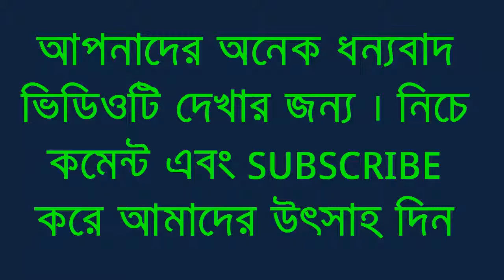পাকিস্তানে চায়ের দোকানের বিজ্ঞাপনেও অভিনন্দন! Ovinondon bortoman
পাকিস্তানের যুদ্ধবিমানকে ধাওয়া করতে গিয়ে, অভিনন্দনের মিগ-২১ সেদিন ভেঙে পড়েছিল। নিজেকে রক্ষা করতে মিগ ধ্বংসের আগে প্যারাশুট নিয়ে ঝাঁপ মারলেও, গিয়ে পড়েন শত্রু ডেরায়, পাক অধিকৃত কাশ্মীরে। তাঁকে আটক করে পাকসেনা।

আমাদের চ্যানেলের আরো ভিডিও দেখুন

SNP tv প্রচারিত ভিডিও সংবাদ  গুলো ভাল লাগলে তাহলে অবশ্যই  কমেন্ট করে আমাদের জানান । আপনাদের একটি কমেন্ট আমাদের কাজের উৎসাহ বাড়িয়ে দিবে। আমরা সবসময় চেষ্টা করি সবসময় সত্য সংবাদ দিতে । লাইক কমেন্ট ও সেয়ার করে সাথেই থাকুন। দেখতে থাকুন আমাদের প্রোগ্রাম।

ধন্যবাদ
ধন্যবাদ